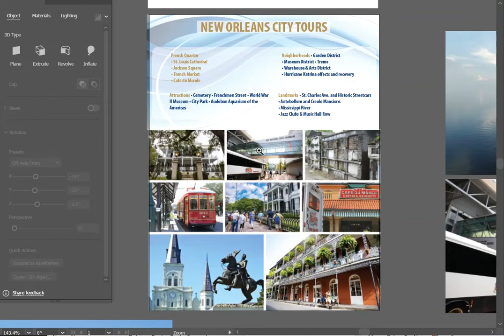Adobe Illustrator Zoom Fix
Change the way you zoom in Adobe Illustrator.
CTRL + K  will pull up the menu
Preferences
Animated Zoom